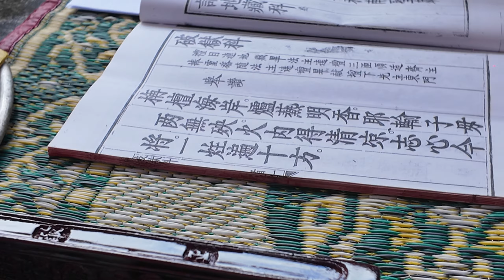PHÁ NGỤC CHUỘC HỒN 20 NĂM BỊ GIAM CẦM